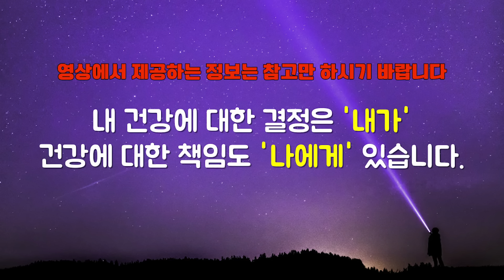"충치 때문이 아닙니다" 한국인 99%가 모르는 이가 시린 진짜 이유 l치과의사 김동오(7부)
▶ 김동오 작가님의  『치과의사도 모르는 진짜 치과 이야기』